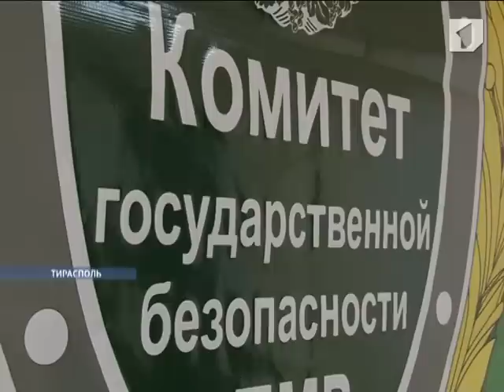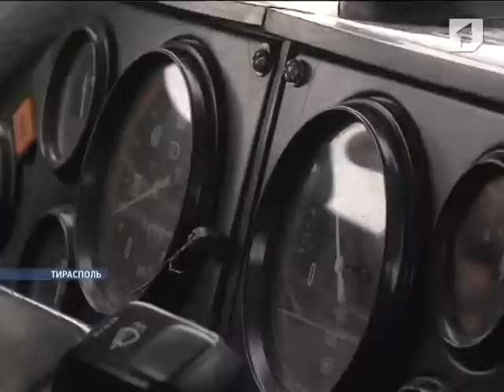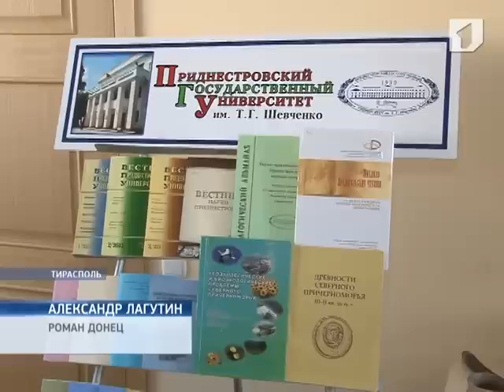Программа "Вовремя" 6/02/14